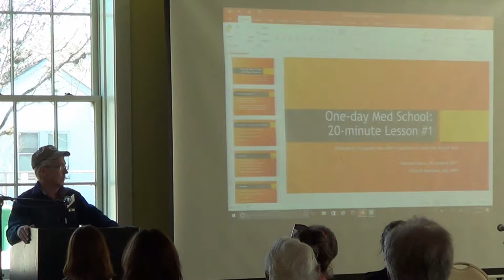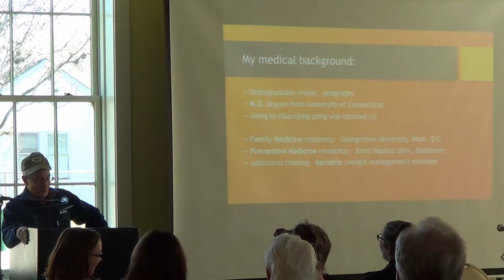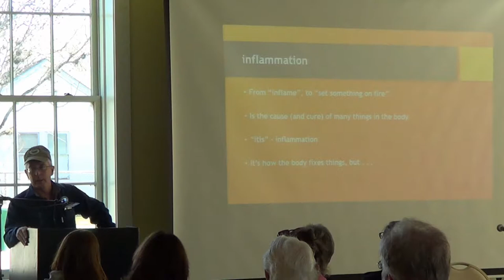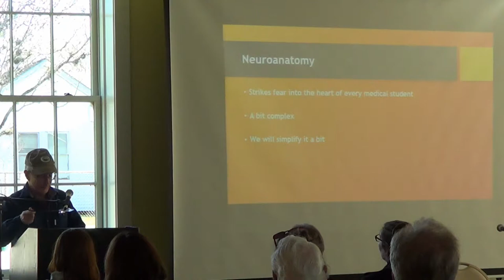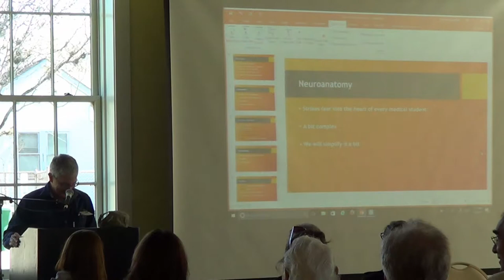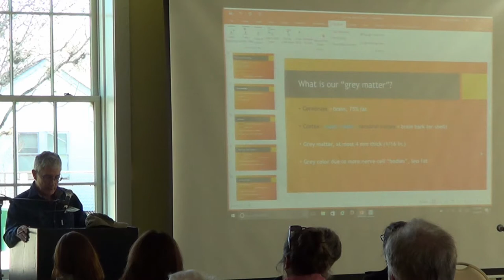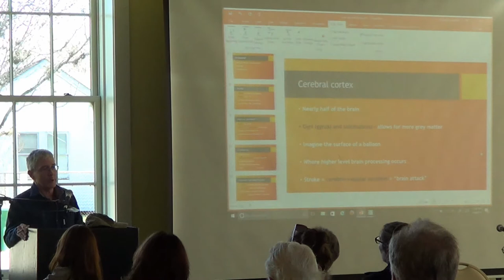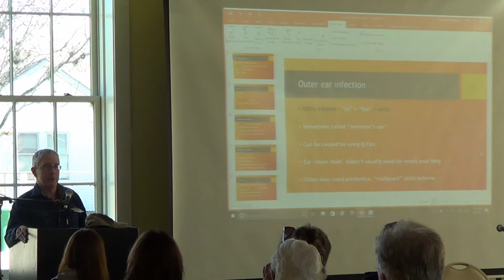Richard Andrews "One-Day Med School: Understanding What the Doctor Said" January 29, 2017